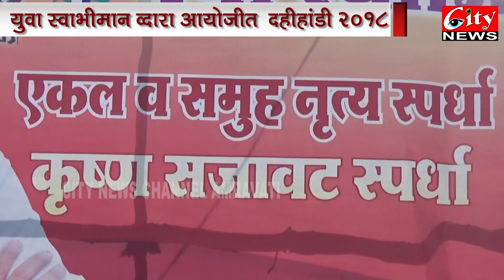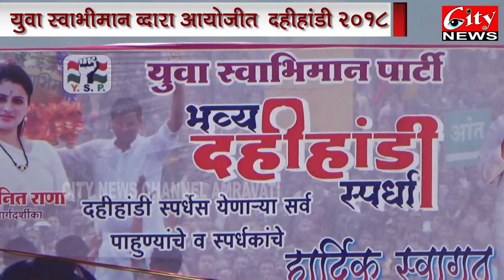दहीहांडी २०१८#युवास्वाभिमान#नवनीतकौरराणारवीराणा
युवा स्वाभिमान द्वारा आयोजीत दहीहांडी स्पर्धा का आयोजन नवाथे प्लॉट पर किया गया इस दहीहांडी स्पर्धा के दौरान सिने अभिनेता अनिल कपूर पहुचे साथ में विधायक रवी राणा, सौ. नवनीत कौर राणा मंच  पर उपस्थित थे पुलिस आयुक्त संजय बाविस्कर के हस्ते दहीहांडी का पूजन कर स्पर्धा कि शुरुवात कि गयी